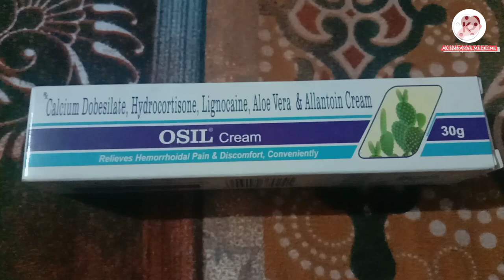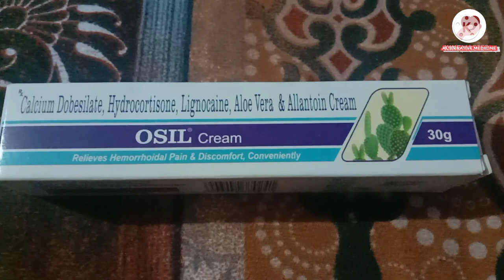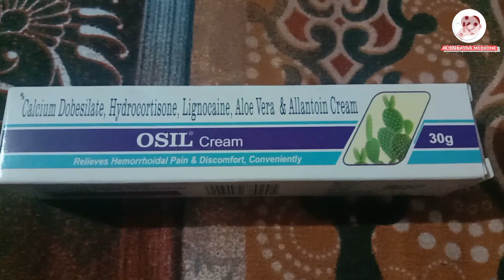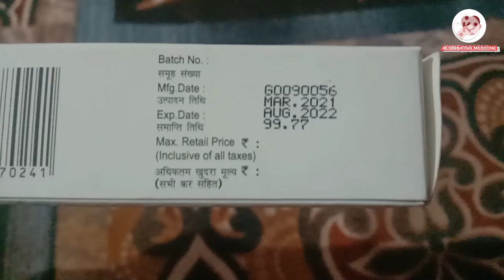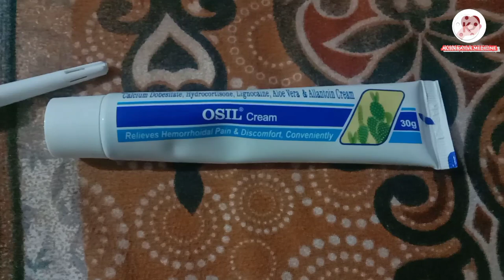osil. बवासीर की सबसे असरदार मलहम।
I am Kundan Sahu

 in this video:- explains about osil ointment uses and review.